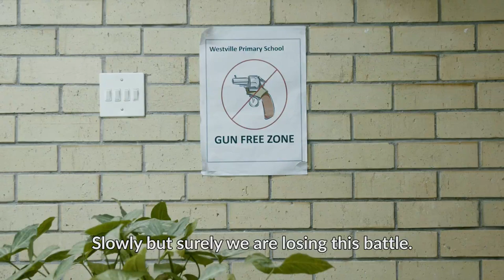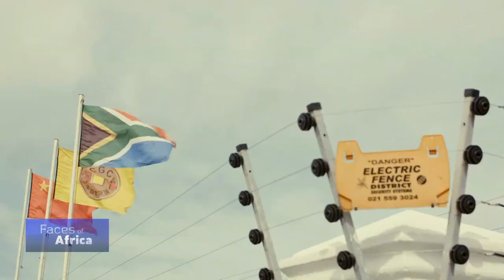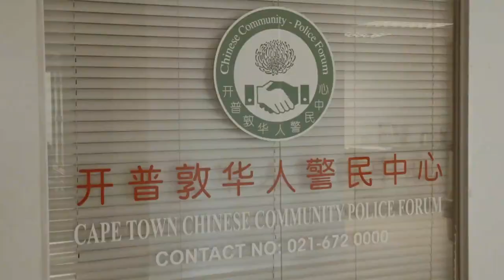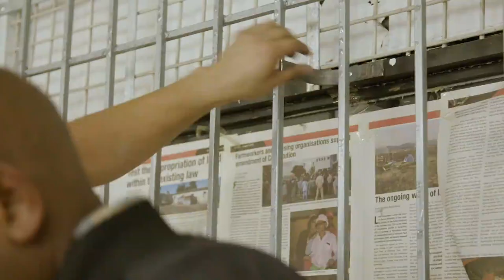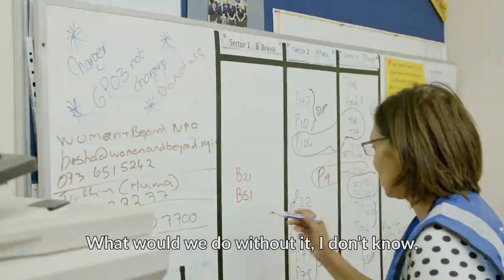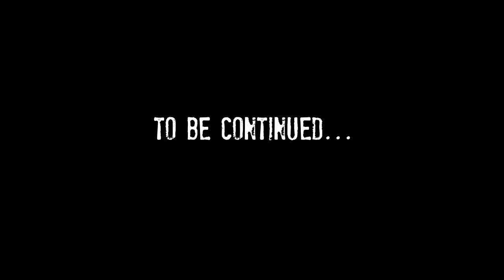Faces of Africa - Out of the Shadow Pt.1